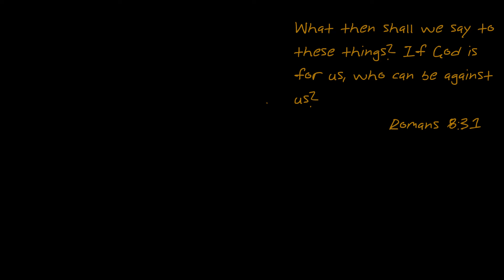Marston Rides Again | Red Dead Redemption II - Part 31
it's not easy taking the dawg out a man